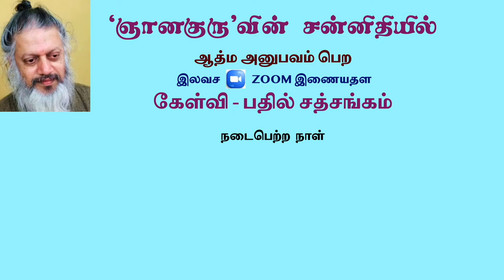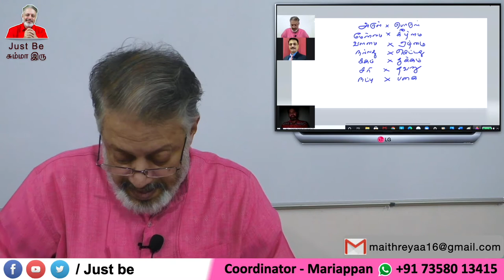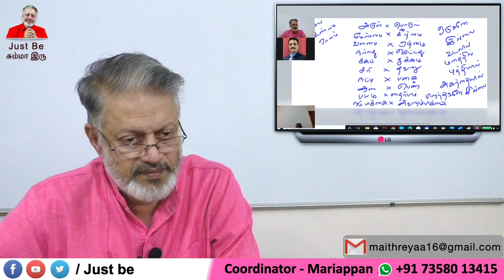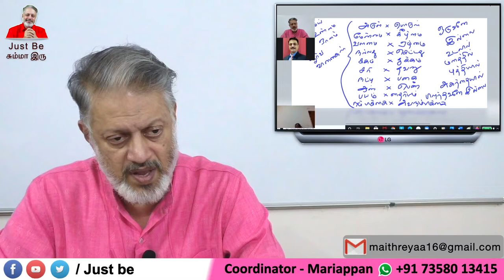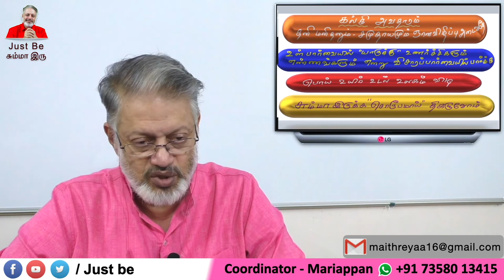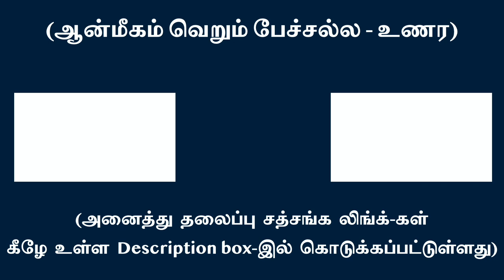அவ்வுலகும் இவ்வுலகமும் ஆன்ம அருள் இலார்க்கு இல்லை